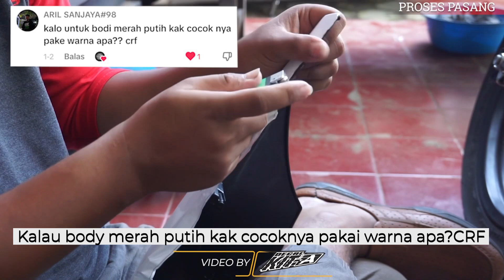Decal stiker honda crf 150 full ody merah putih